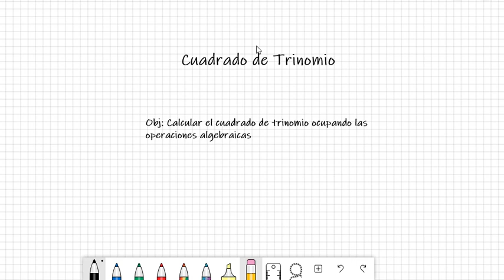Cuadrado de Trinomio - ejercicios resueltos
En la presente clase aprenderemos a resolver cuadrados de trinomios